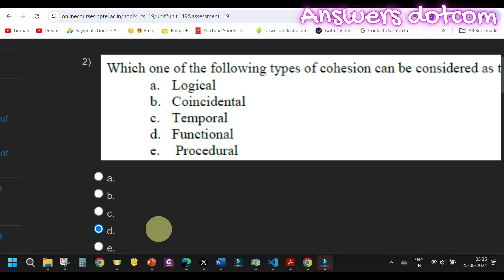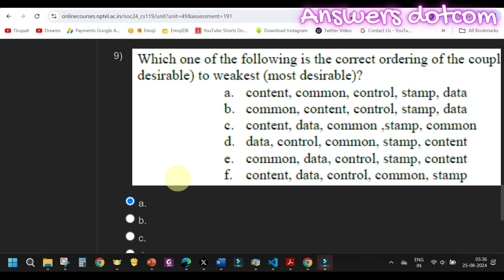Software Engineering | Quiz5 | Assignment5 | NPTEl | Swayam | July 2024